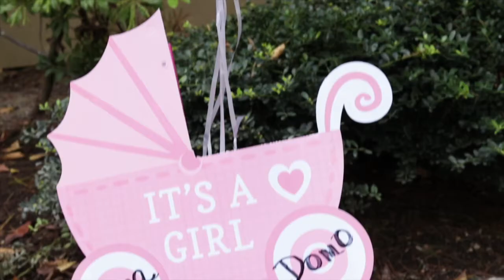"Oops" The Blog: Baby Shower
Baby Shower